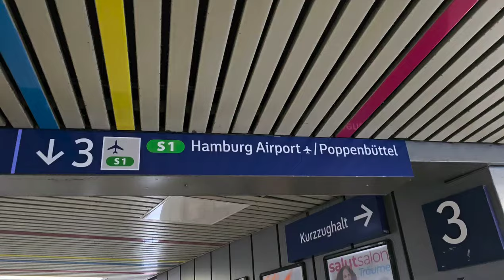Aurora Full Live Concert in Kingston at Pryzm 11.06.24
Thumbnail by @sebastiankolesnik

Hey guys! i noticed that the beginning of the concert was missing in the last video, so I re-upload the complete version.

It's been a while since the last full concert video of Aurora. I took a step back to enjoy more of her music instead of filming the whole set.

Yesterday I've filmed the whole gig of her first set, so that I could enjoy the second one.